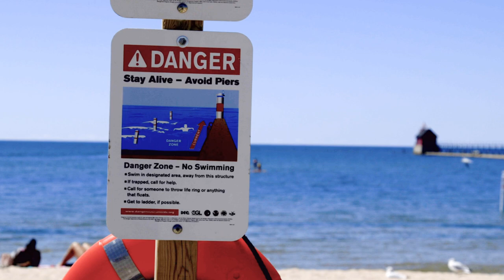Safety tips for swimming in Lake Michigan, the deadliest Great Lake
Dozens of people drown in Lake Michigan every year. Stay safe this summer: wear a lift jacket, avoid swimming near piers and learn how to escape a rip current.